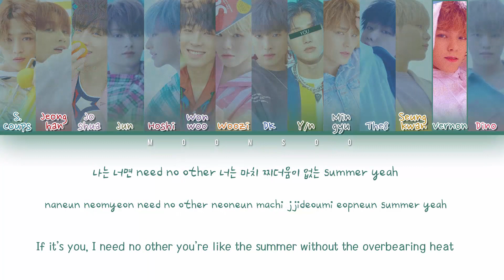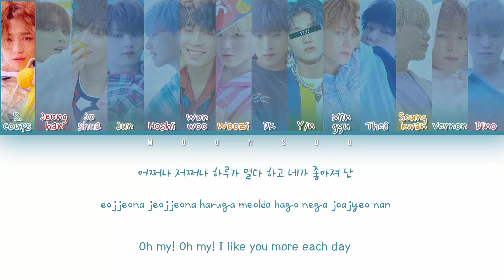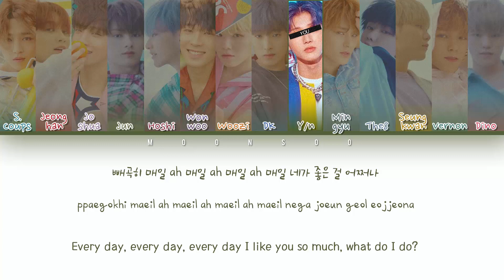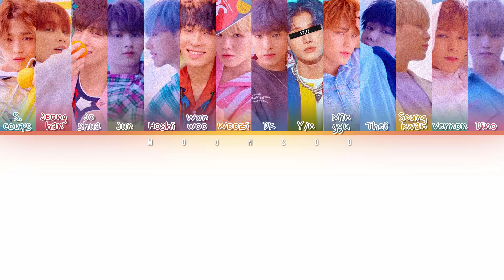Seventeen – Oh My! 'With 14 Members Ver.' | (Color Coded Lyrics Han|Rom|Eng) (You As A Member)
Line Distribution

Joshua: 18.5s
Seungkwan: 17.5s
Vernon: 14.0s
DK: 10.8s
Wonwoo: 10.6s
Mingyu: 10.4s
Jeonghan: 10.2s
Jun: 10.1s
S.Coups: 10.0s
Woozi: 09.6s
Hoshi: 08.8s
Dino: 07.3s
The8: 07.2s